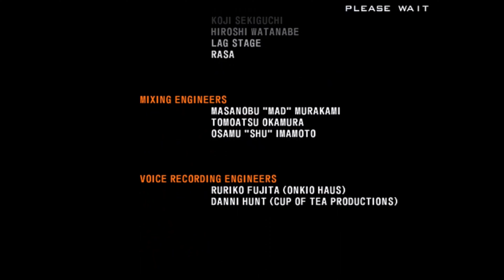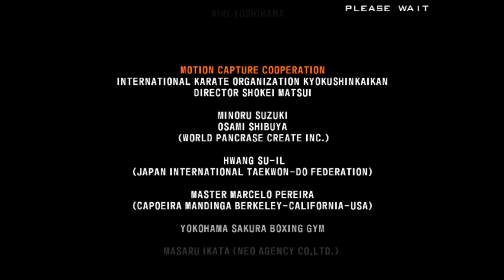TEKKEN 5:DARK RESURRECTION Devil Jin arcade gameplay 4K 60FPS Namco System 256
Real arcade hardware recorded with the OSSC and Elgato Camlink 4K (HD 60FPS) not emulated and it’s not the PlayStation 3 version, this is the real arcade version, Export region.

Devil Jin gameplay

Arcade system: NAMCO SYSTEM 256

Game title: Tekken 5 Dark Resurrection (2005)

*NOTE: This gameplay is intended as entertainment, not meant for skill.***